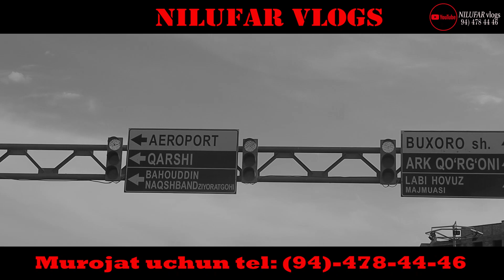#@БУХОРО#@&Туйга туйона Самарканддан Зарнигор Янгамиз илтимоси билан##@Лайк босинг